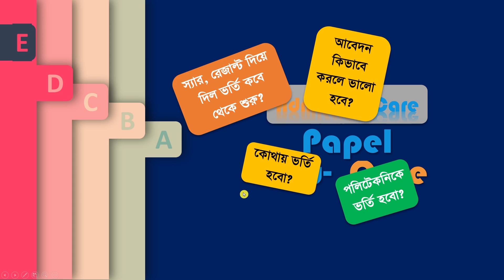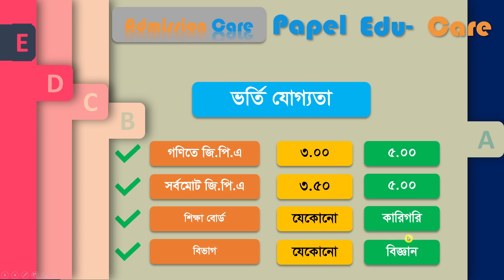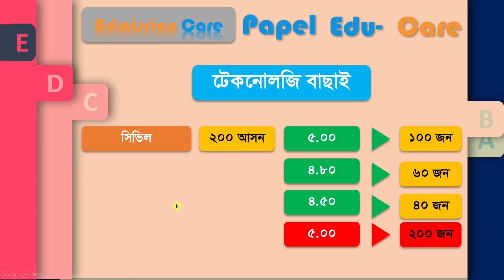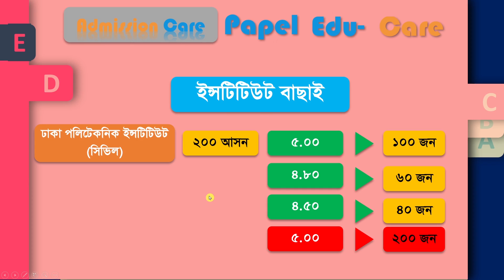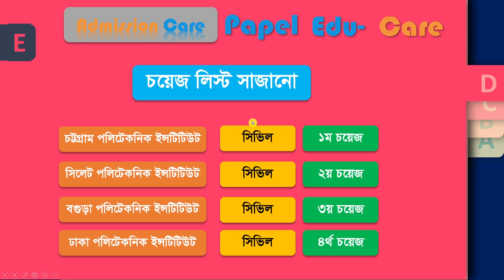পলিটেকনিক ভর্তি ২০২৩-২৪ । আবেদনের যোগ্যতা, টেকনোলজি , ইন্সটিটিউট বাছাই, চয়েজ লিস্ট সাজানো।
বাংলাদেশ কারিগরি শিক্ষা বোর্ডের অধীনে ডিপ্লোমা ইন ইঞ্জিনিয়ারিং ভর্তি ২০২৩-২৪ বা পলিটেকনিক ভর্তি ২০২৪ সংক্রান্ত ধারাবাহিক আলোচনার আজকের পর্বে ডিপ্লোমা ভর্তি যোগ্যতা, টেকনোলজি এবং ইন্সটিটিউট বাছাই, চয়েজ লিস্ট সাজানো  ইত্যাদি সকল বিষয় নিয়ে আজকের আয়োজন।

Diploma in engineering admission 2023-24
Polytechnic admission circular 2023-24
ডিপ্লোমা ভর্তি তথ্য ২০২৪, পলিটেকনিকে ভর্তি যোগ্যতা ২০২৪, পলিটেকনিকে ভর্তির আবেদন ২০২৪ কবে থেকে শুরু হবে, ডিপ্লোমা ভর্তি ২০২৩-২৪ কবে, সেরা টেকনোলজি, সেরা ইনস্টিটিউট।